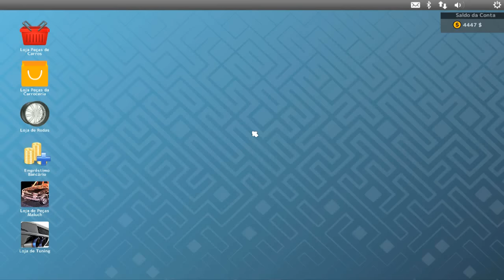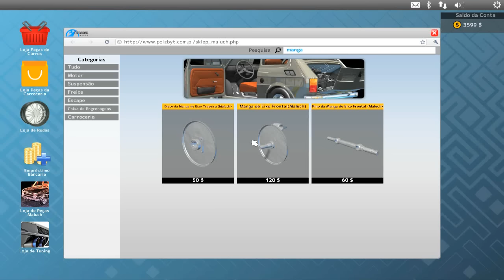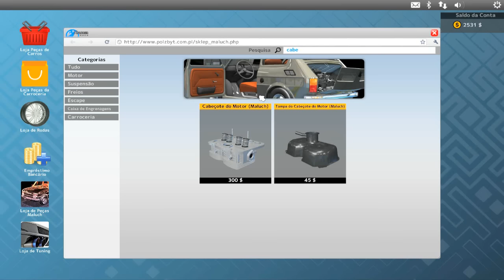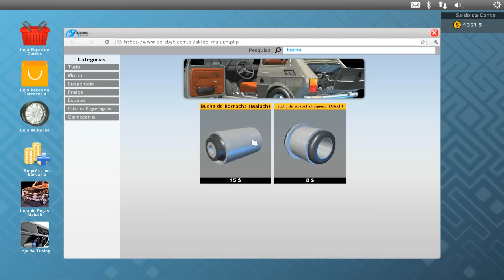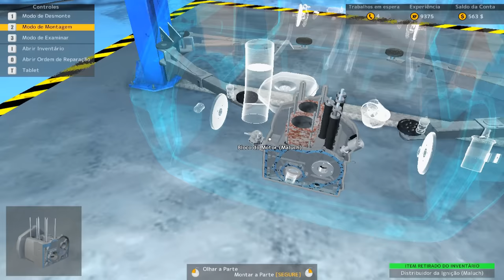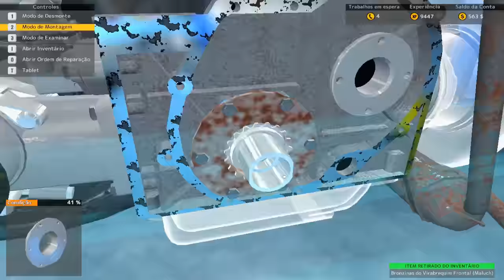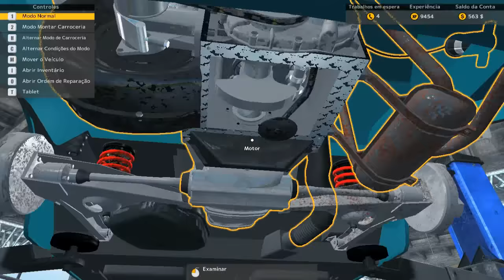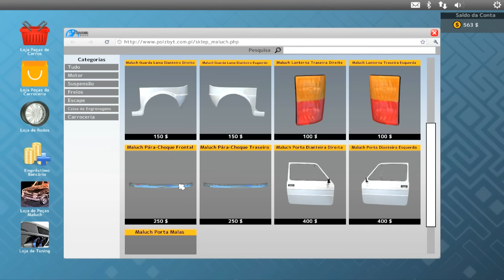Car Mechanic Simulator 2015 - Gameplay - Montando O Maluch - PT-BR #59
Vídeo gameplay em português de Car Mechanic Simulator 2015 - Gameplay - Montando O Maluch - PT-BR

Canal HENK GAMER - Vídeo gameplay em português de Car Mechanic Simulator 2015 - Gameplay - Montando O Maluch - PT-BR #59